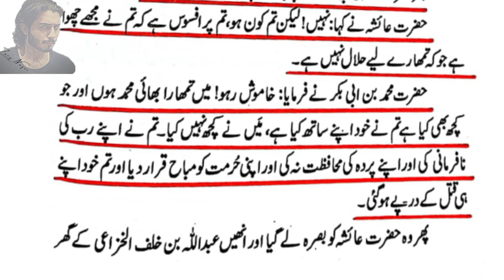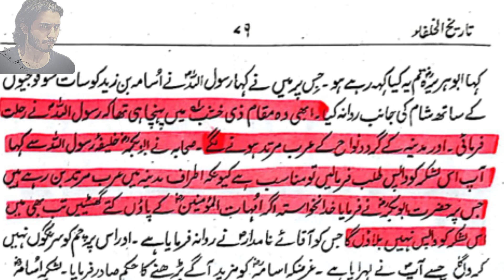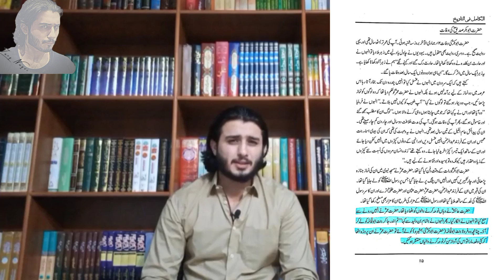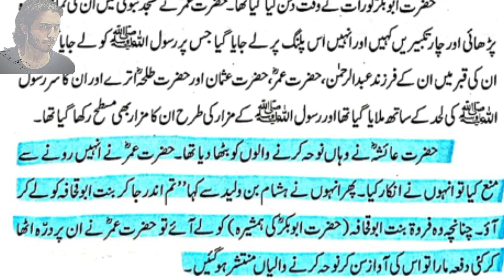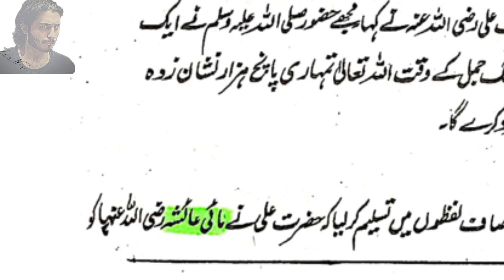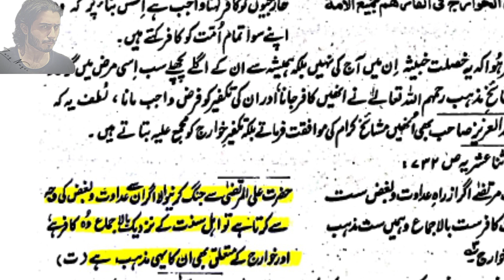Hazrat Aysha ka asli gustakh kon? Mufti Haneef qureshi ko jawab